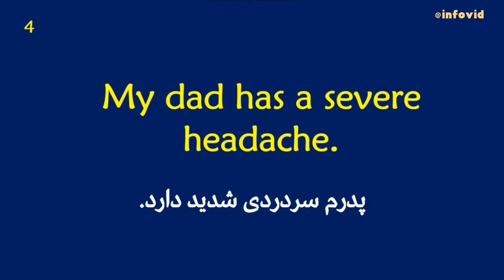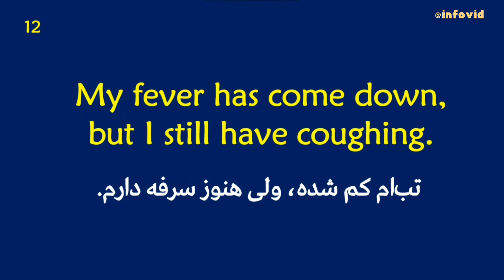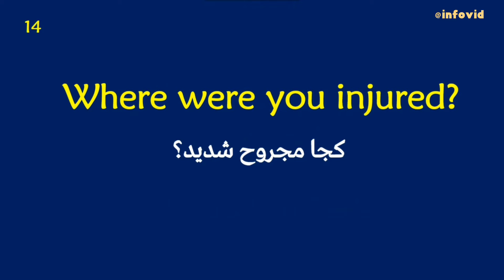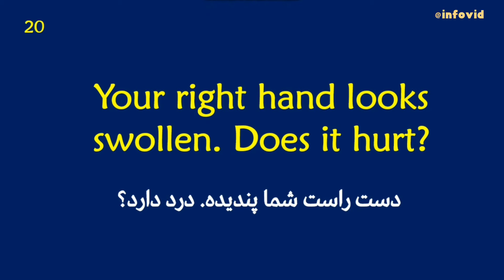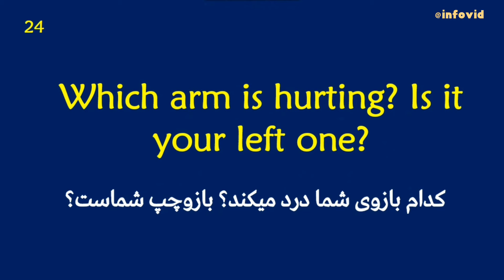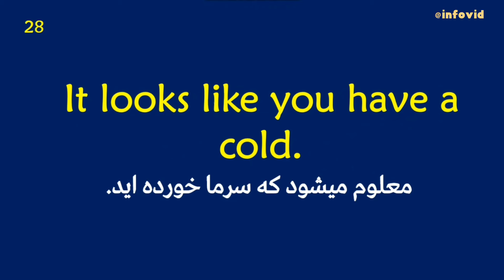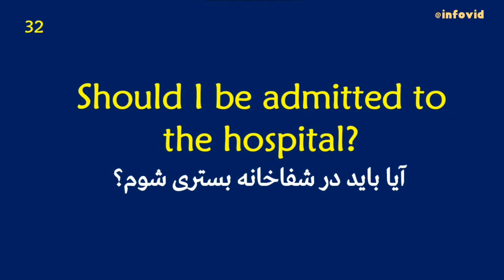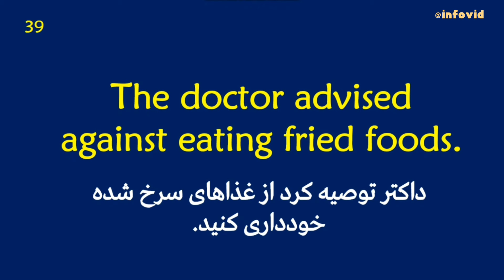تقویت مکالمه انگلیسی با جملات روزمره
تقویت مکالمه انگلیسی با جملات و اصطلاحات روزمره
دراین ویدیو آموزشی 40 جمله و عبارت پرکاربردو روزمره  انگلیسی را تدریس نموده ایم امید است مورد علاقه شما عزیزان قرارگیرد.
درس های دیگرکه توصیه میکنم ببنید!

روش جمله سازی باضمایرمهم
I, m
e, mine, my
روش جمله سازی با
we, us, ours, our

وتساپ شخصی: استاد حمید بختانی

صفحه رسمی انستاگرام استاد حمید بختانی